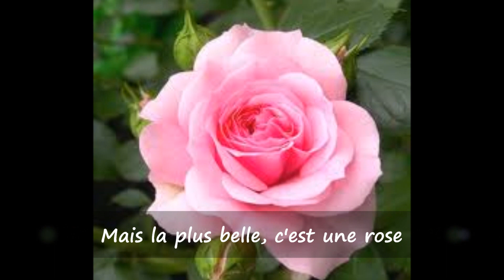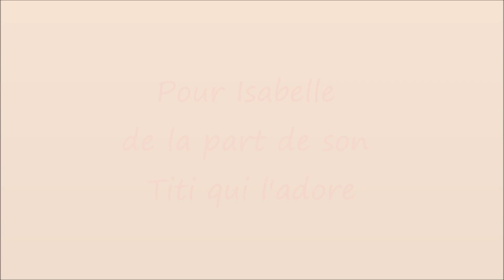"Une Rose Pour Isabelle " Roger Whittaker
Une Rose Pour Isabelle avec les paroles